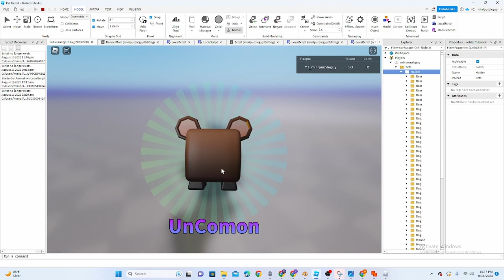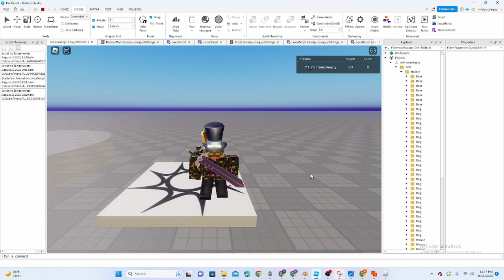LEAKS! For my NEW Game!!! Everything is made by me!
You are not permited to re use this footage and you are not allowed to resell this system and yes this is for sale! This system is based off anime adventures and/or all star tower deffence banner! so yeah this is how to make anime adventures banner. This will always change every hour and never ever fails!